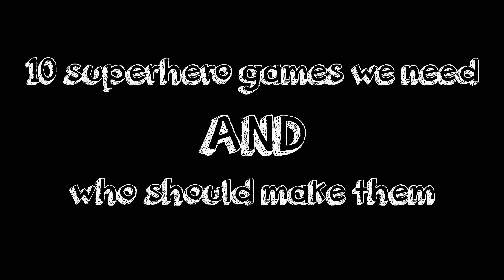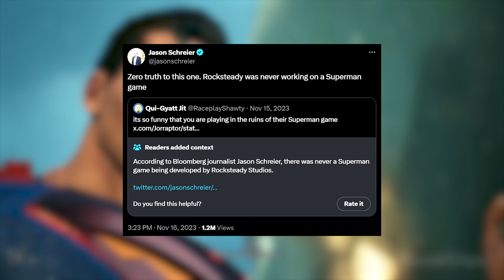10 superhero games we need AND who should make them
if u listen closely u can hear my cats running around in the background